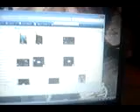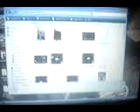My Latest Laptop-Grabmore